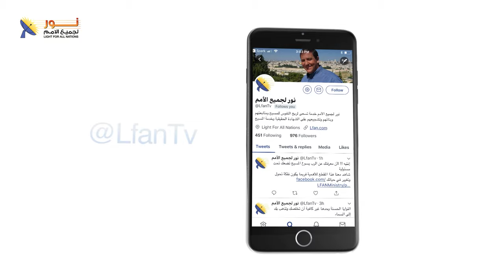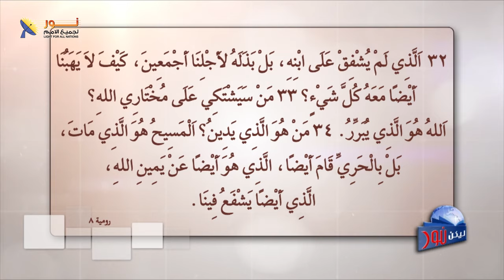ليكن نور - الحلقة ٦٧٨ - ما هو موقف الله من الآلام البشرية؟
ليكن نور - بث مباشر - ما هو موقف الله من الآلام البشرية؟

❓لماذا كل هذا الخراب والدمار حولنا؟
❓وما هو موقفنا كمؤمنين من الأحداث؟
🔸الأخ إيليا كيرلّس ضيفاً لهذه الحلقة الشيقة.
الرب يبارككم جميعا - أخوكم نزار شاهين

📌يمكنك التواصل معنا بصورة شخصية عن طريق رسائل الواتساب👇
WhatsApp الواتساب:    🆆🅷🅰🆃🆂🅰🅿🅿